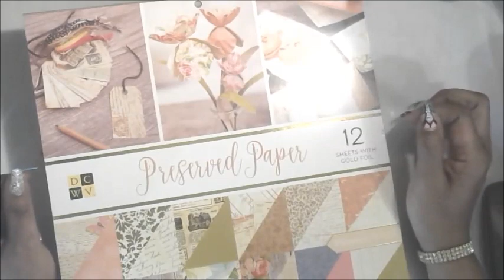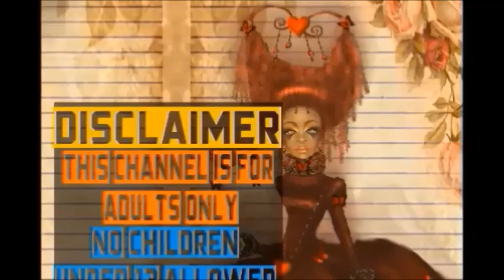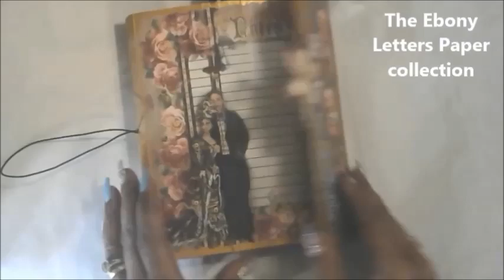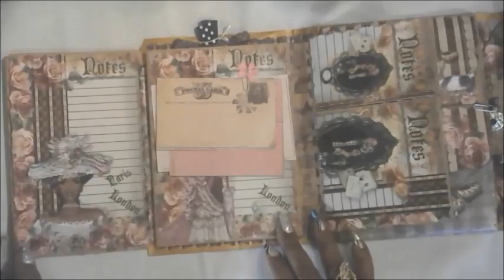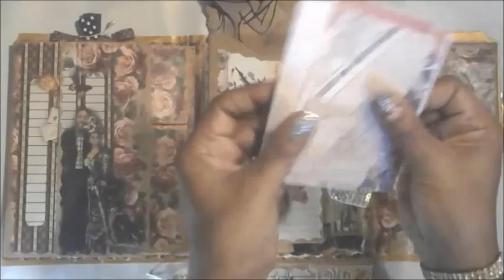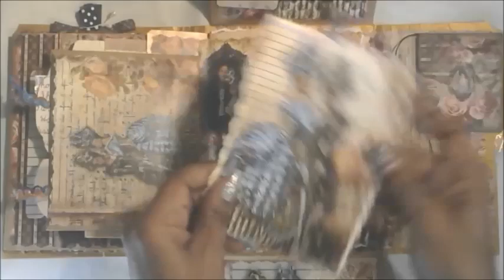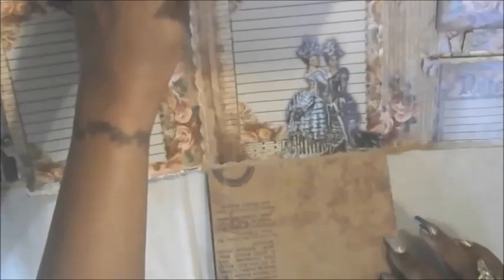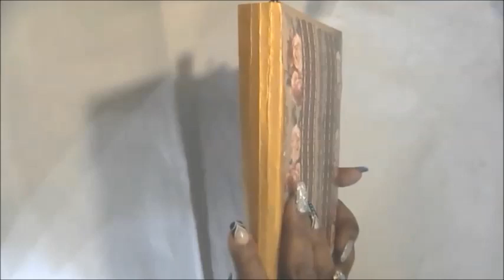DIY-Altered- The Altered File Folder Folio Volume 2 (SOLD THANK U!)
▶♥♥In this video i show you a flip through of the altered file folder volume 2
▶♥♥-My Digitals
▶♥♥Thank you for visiting my channel-If you enjoyed watching, it would mean so much to me if you click on “like”-comment-share and subscribe to my channel-I try to put out at least 1-3 videos per week.  Thank you so much for your support!

▶♥♥The Music in this one=Mozart
▶♥♥A Flip through of my latest junk journal
▶♥♥Find it in my elegant creations store!